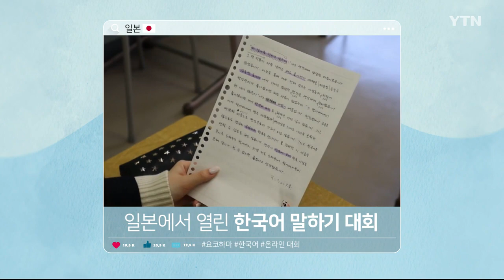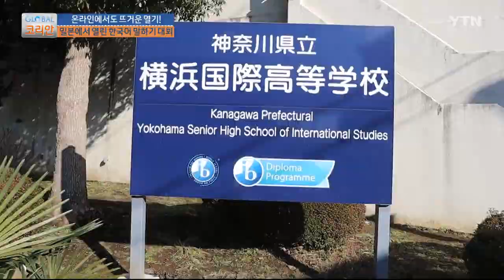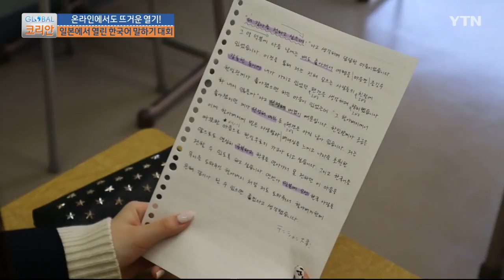한국어 말하기 대회, 코로나19도 멈추지 못한 일본 여고생의 한국어 사랑 [글로벌 코리안] / YTN korean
일본 요코하마의 한 가정집에서 들려오는 서툰 한국어. 요코하마 국제 고등학교에 다니는 고마츠 미레이 양의 목소리입니다. 중학생 때 한국어 공부를 시작해 벌써 3년 넘게 공부를 이어오고 있는 고마츠 미레이 양. 한국어 말하기 대회를 준비하며 직접 한글로 대본을 쓰고 고쳤습니다.

지금은 방문이 쉽지 않아 더 그리운, 한국으로 떠났던 가족여행에서의 경험을 꼭 이야기하고 싶었습니다.

[고마츠 미레이 / 요코하마고 2학년 : 한국에 여행 갔을 때 전철에서 만난 어느 할아버지께서 제 동생이 배가 아픈 것을 알아주시고 노약자석을 양보해 주셨던 경험, 도중에 만난 아주머니와 아들이 약을 주셔서 도움을 받은 경험을 말하기 대회에서 말하고 싶어서 참가하게 되었습니다.]

한국문화원이 지난 2010년부터 시작해 어느덧 10년이 넘은 한국어 대회.

하지만 온라인으로 진행되는 것은 이번이 처음입니다.

일본에서는 고등학교 5천여 개 중 단 300여 곳에서만 제2 외국어로 한국어를 가르치는 상황, 그런 와중에 온라인으로 전환이라니,

주최 측은 행여나 지원자 부족으로 취소되진 않을지 걱정도 있었다는데요.

오히려 학생들의 '집콕 생활'이 늘어나면서 지난해보다 더 많은 지원자가 참가했습니다.

전혜원 선생님 역시 고등학교 시절의 즐거운 추억을 남겨주고 싶어 매년 아이들이 대회에 참여하도록 응원하고 있습니다.

[전혜원 / 요코하마 국제 고등학교 교사 : 학생들이 집에 있는 시간이 많다 보니까 집에서 SNS 같은 걸 보면서 한국의 문화 같은 걸 찾아보면서 자신들의 발음에 대해서 자신을 많이 얻은 거 같아요. 그래서 이번 대회에도 그 자신감으로 많이 참가하게 되지 않았나 하고 생각합니다.]

[타카스기 미유키 / 한국어 말하기 대회 실행위원장 : 코로나 상황이 있었지만, 한국에 대한 문화 등 젊은 학생들의 한국에 대한 흥미는 더욱 깊어지는 것을 보고 정말 기뻤습니다.]

매일 말하기를 연습한 녹음 파일을 선생님에게 보내 피드백을 받으며 연습한 지도 한 달째.

학교에서도 고마츠 양은 연습을 멈추지 않습니다.

친구들 앞에서도 리허설을 해보며 실전처럼 연습합니다.

"더 밝고 힘차게 말하는 편이 좋을 거 같아."

이번 대회는 말하기 부문과 연극 부문으로 나뉘어 진행됩니다.

말하기 부문의 경우에는 정확한 발음, 표현력 등 참가자의 전달력이 중요한 평가 요소입니다.

때문에 대본을 계속 연습하면서 마지막까지 선생님과 함께 발음, 억양 등을 계속해 확인합니다.

온라인 지원 영상을 보고 심사위원이 평가하는 자리.

고마츠 양은 어떤 결과를 받았을까요?

[고마츠 미레이/ 요코하마 고교 2학년 : 나라를 초월한 따뜻한 마음으로 한일우호의 가교가 되고 싶습니다.]

한국에 여행 왔을 때 도움을 받았던 경험을 이야기한 고마츠 미레이 양은 장려상을 받았습니다.

[고마츠 미레이/ 요코하마 고교 2학년 : 최우수상은 받지 못했지만, 대회에 참가하기까지 친구, 선생님, 부모님의 많은 도움에 힘입어 수상할 수 있었고 정말 좋은 경험이었다고 생각합니다. 내년에도 대회에 참가하여 더 노력해 나가고 싶습니다.]

고마츠 양의 바람처럼 앞으로도 계속해서 한국어와 한국 문화를 공부해 한일관계의 가교가 되기를 응원하면서 코로나 상황이 풀려 언제든 서로 자유로이 방문할 수 있길 바라봅니다.